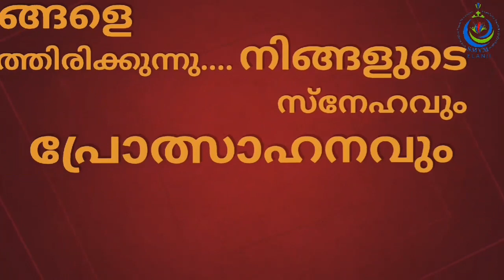Hagiography I St.Barnabas| വിശുദ്ധരെ പരിചയപ്പെടുത്തൽ I ഭാഗം 93I SMYM ELANJI UNIT